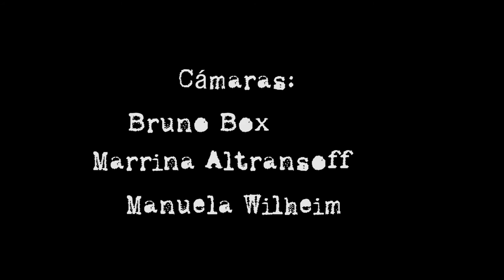Sarah Connor - Guillermina Vides (Noise-Butoh) Tscherkassky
Sarah Connor es un colectivo que surge con la idea de crear ambientes sonoros a partir del Noise y la Música concreta, y que viene trabajando en conjunto desde hace más de tres años. Para definirlo brevemente, el Noise incluye una amplia gama de estilos musicales y prácticas creativas basadas en sonidos, que cuentan con el ruido como materia prima. Este ruido puede ser generado acústica o electrónicamente por instrumentos musicales tradicionales y no convencionales.
Como las experimentaciones sonoras realizadas brindaron resultados novedosos, sobre todo en cuanto al uso del espacio y su vinculación con el sonido refiere, se nos ocurrió añadir proyecciones visuales y mapping, con la intención de resignificar ese espacio e incorporarlo a la obra.
Este proceso de experimentación sonoro/audiovisual a su vez también arrojó resultados interesantes y la necesidad de dar un paso más. Así fue que empezamos a indagar en las distintas expresiones contemporáneas de la danza, al pensar en la resonancia del sonido y su influencia o capacidad de generar movimiento en los cuerpos.
Así llegamos al cruce con la danza butoh, expresión que establece con el Noise y con la búsqueda particular de Sarah Connor, conexiones muy claras: la primera y más evidente es el origen (japonés), pero también el trabajo desde lo pulsional, lo arcaico, lo animal y la improvisación, la mutación y el devenir del cuerpo, el devenir sonido. Tanto el Noise como la danza Butoh surgen en el contexto de posguerra, como resultado de los horrores de la bomba atómica y el descreimiento de la razón como concepción hegemónica de pensamiento.
De esta manera quedó conformado el proyecto como lo conocemos hoy: cruce interdisciplinar entre la música, el mapping y la danza.

EXPERIENCIA PREVIA DEL GRUPO

Sarah Connor es un colectivo que viene trabajando en la experimentación sonora/visual desde hace más de tres años. Sin embargo desde comienzos de este año (2016), el grupo sintió la necesidad de incorporar la danza como una forma más de habitar/intervenir el espacio físico. Antes de eso hubo diálogos con lo audiovisual, interviniendo exhibiciones cinematográficas en tiempo real.
La última obra presentada por Sarah Connor supo conjugar todas las conclusiones de ese proceso, al incluir una performance en vivo de Guillermina Vides (danza Butoh) sobre las proyecciones del videasta austríaco Peter Tscherkassky. Fue para la presentación de esa obra, que se convocó a Bruno Bolla para que se encargara de realizar el registro audiovisual de la misma.

GUILLERMINA VIDES
Nació en La Plata, Buenos Aires, Argentina, en 1989. Es bailarina, música, profesora y coordinadora de grupos de entrenamiento en técnicas vocales extendidas.

GABRIEL DRAH (Gabriel Obregón)
Es músico, compositor, artista sonoro, artista visual multimedia, radicado en La Plata, Bs As. Su enfoque pasa principalmente por trabajos de creación colectiva: producción de obras audiovisuales, performáticas, multidisciplinarias; preferentemente de carácter experimental y artes contemporáneas. También tiene experiencia en gestión y producción de eventos artísticos y festivales y recientemente se ha dedicado a la producción y edición de audio y video.

VÍCTOR HUGO ASTORGA
Nació en La Plata el 22 de junio del 1983. Es músico, técnico en informática y videojockey (vj). Se especializa en el desarrollo de softwares. Con amplios conocimientos en diseño, edición sonora y audiovisual, desde hace 17 años trabaja en un estudio multimedia del cual es fundador. Ha trabajado en numerosas producciones audiovisuales y participado en distintas experiencias que conjugan lo musical con lo audiovisual. En los últimos años ha incursionado en el mapping.

SERGIO OSCAR PERALTA
Nació en La Plata el 24 de julio de 1982. Emprendedor Audiovisual con especialidad en administración de empresas audiovisuales. Gran experiencia en presentación, locución, espectáculos y performances. Ha participado de numerosos proyectos musicales desempeñándose en la ejecución de distintos instrumentos. También ha incursionado en la producción musical.